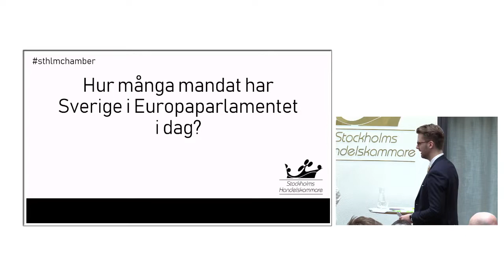Lunchdebatt inför EU-valet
Lunchdebatt inför EU-valet med toppkandidaterna Heléne Fritzon, Tomas Tobé, Sara Skyttedal m.fl.